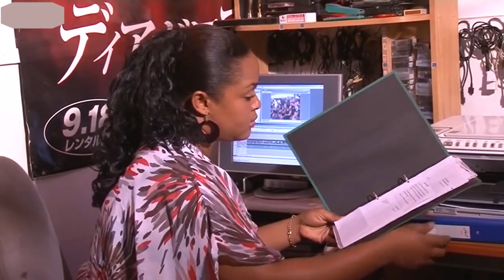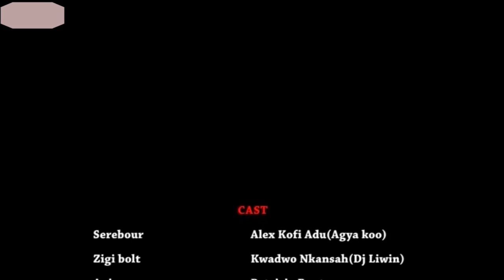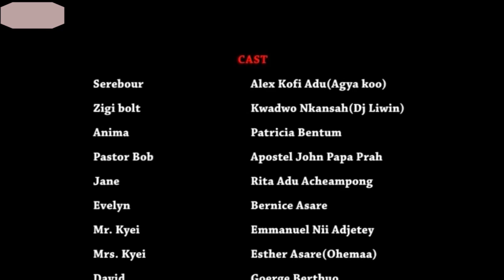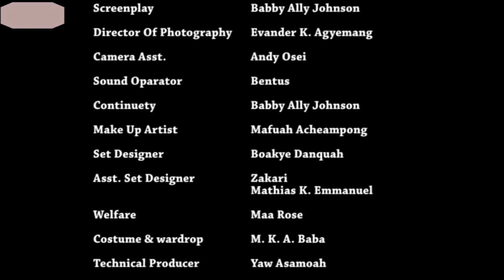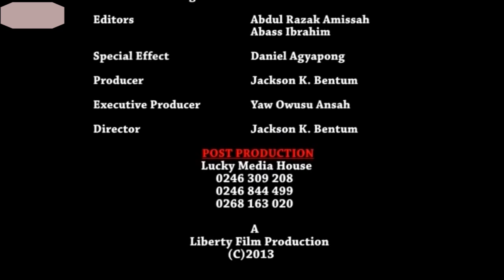WHO KILLED LUCY 3 YAA JACKSON VIVIAN JILL AGYA KOO LILWIN ELLEN WHITE AKWASI JACKSON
Etc.